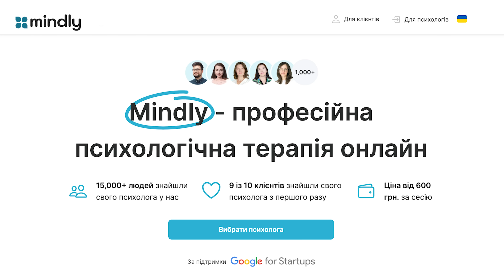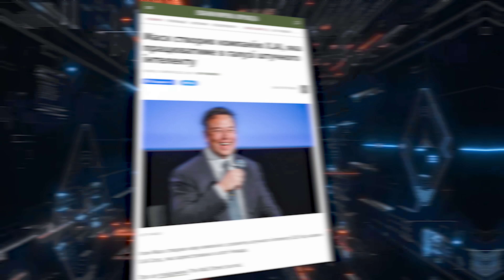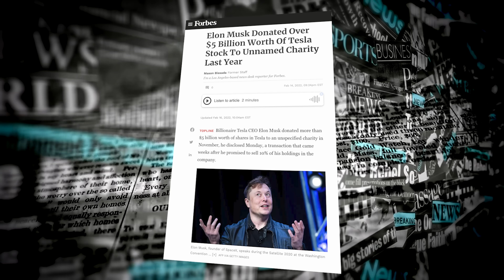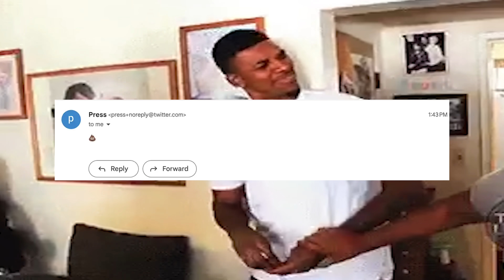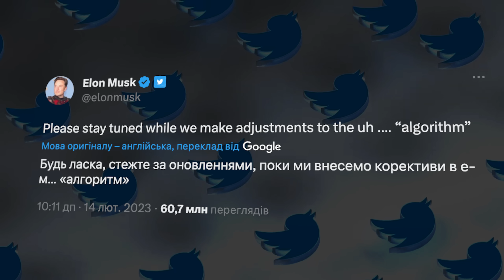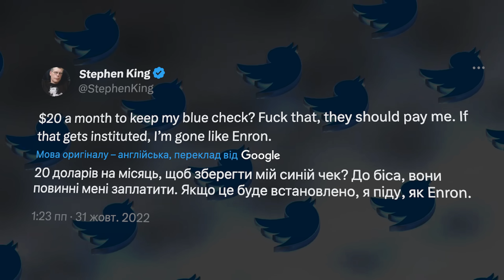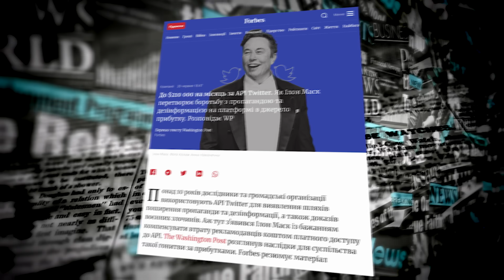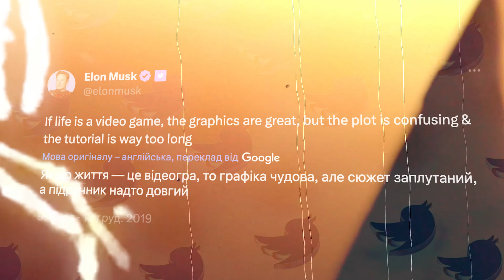Ілон Маск всьо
Привіт Котусіки!
Ви знаєте що я досить добре ставився до Ілона Маска, але от зараз аналізуючи що робить Ілон Маск, дуже важко залишатися його фанатом і дуже важко його розуміти. Сьогодні ми востаннє поговоримо про Ілона Маска, а саме про зашквари з твіттером і чому він досі такий популярний. Діліться в коментарях як ви ставитесь до Ілона Маска, буде цікаво почитати:)

Всім гарного перегляду:)